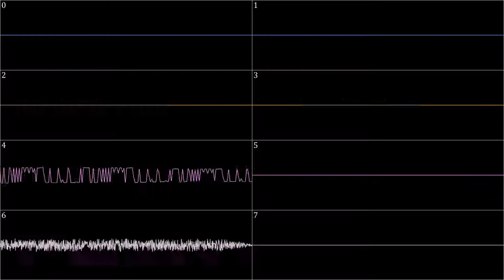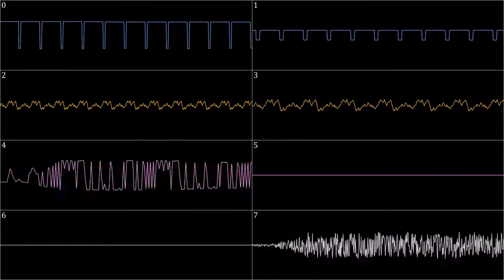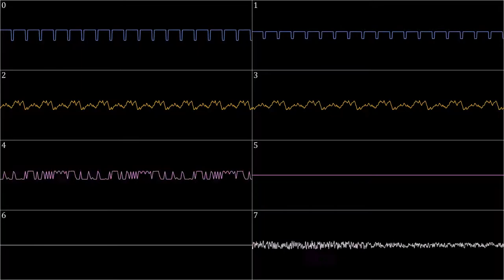Sonic 3 - Flying Battery Zone - Act 2 (Chiptune cover)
A daring one for my standards!
First off, I tried turning this one into a complete song. After having settled on the (overused) bass solo as a 40 second long intro - which is 40 seconds too long, the "actual" song starts halfway into the loop before looping to start properly. The rest of the song plays out fairly normally, except that I needed to end it somehow as well. Ironically, I like the ending most.

You might have also noticed that this time, the oscilloscopes are colored. White lines on black background aren't particarly interesting, so I'm testing some colors chosen based on the stage's color. Flying Battery uses a few shades of pink, yellow and a bit of blue as well, so that's what you see here. If you want to, you can let me know what you think of this, I might want to continue this!

Next week: Something a bit... colder.